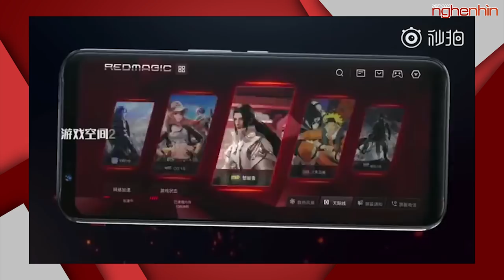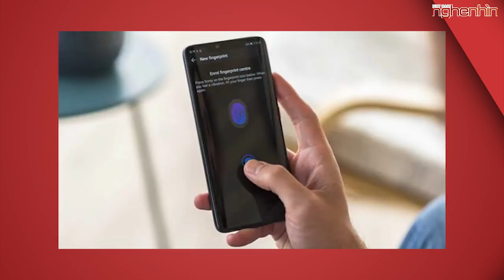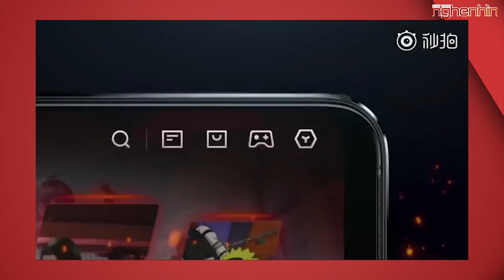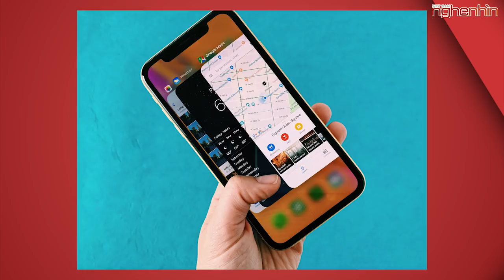Xiaomi Mi A3, chip snapdragon 730, pin 4000 mAH, giá " Rẻ"